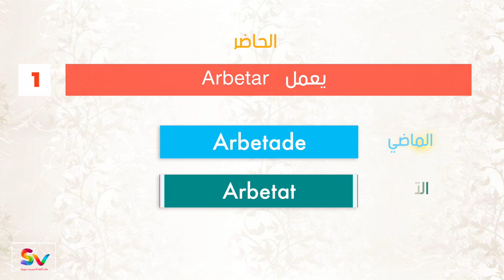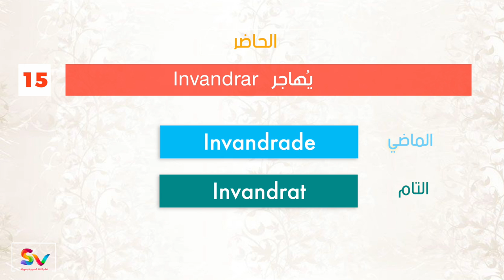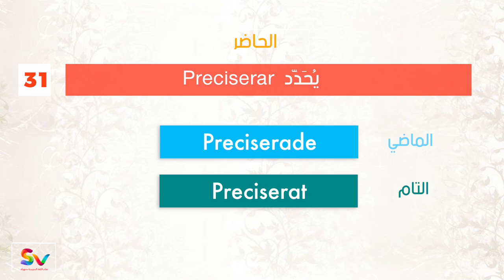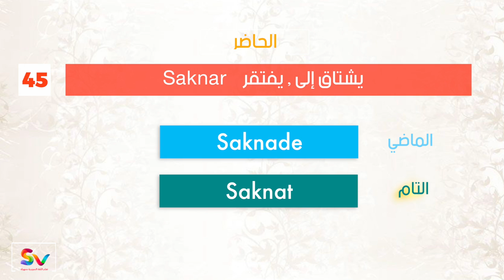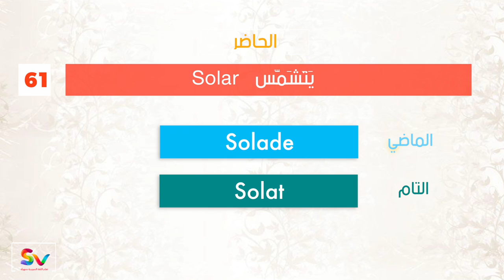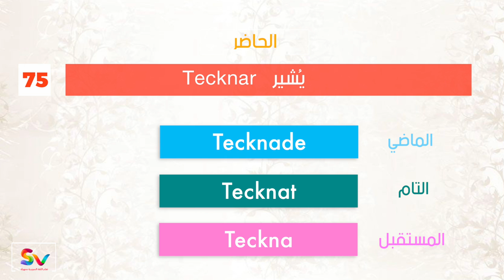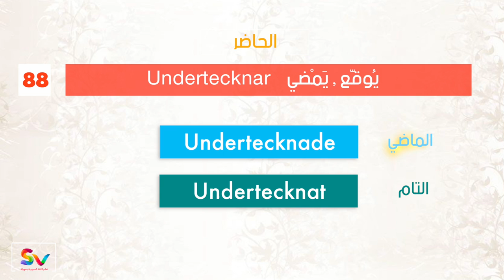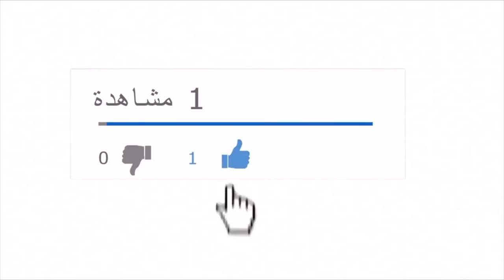أهم 100 فعل في اللغة السويدية يتم تدريسها في الـ SFI مع تصاريفها والنطق الصحيح HD